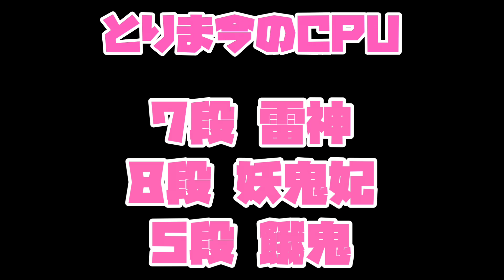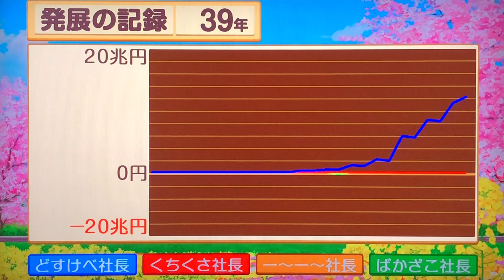【実況】まさに最強！銀河鉄道×絶好調で15倍のプラス駅！？ [桃太郎電鉄 昭和平成令和も定番！ Part39]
桃鉄令和を100年プレイ

99年桃鉄15リベンジ実況　再生リスト

・実は運極ネオを所持